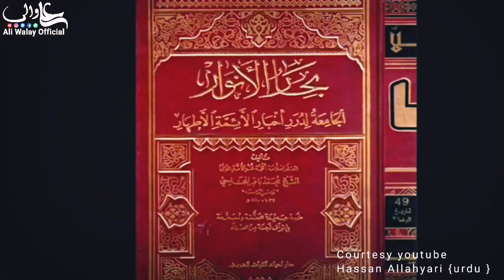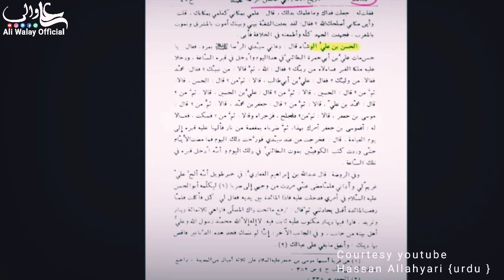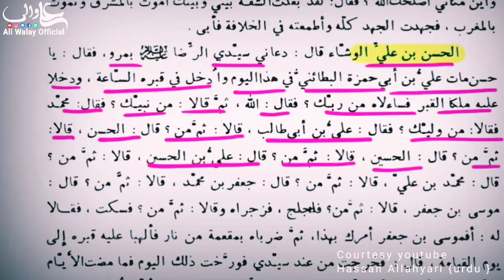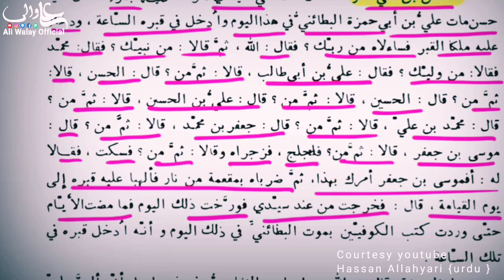Marne ke Baad Kiya Hoga | Allahyari ne Koch Hadees Baya ki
Jaab Insan Is Dunia Se Chala jata hai To Qabar Mai pahli Raat Kiya hota hai

Please Use These Numbers In Videos For Live Debate with Sheikh Hassan Allahyari